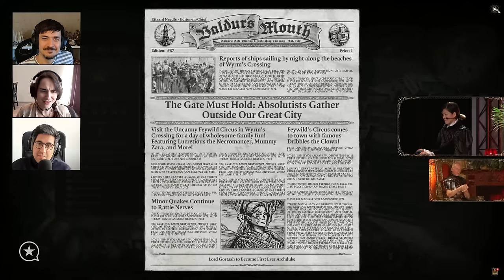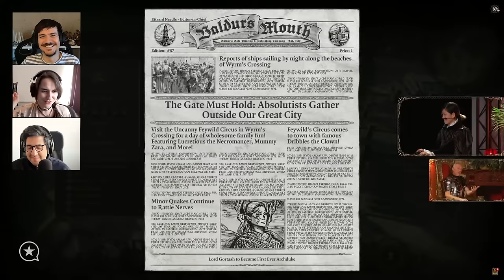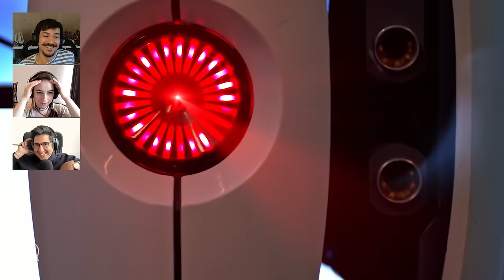Mittelfinger an die AAA-Industrie: Baldur's Gate 3 war kein Zufall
Baldur's Gate 3 ist ohne Publisher entstanden. Wir diskutieren, warum dieser Erfolg kein Zufall war, und warum Larian trotzdem so nicht weitermachen kann.